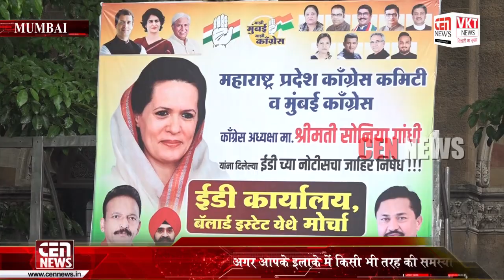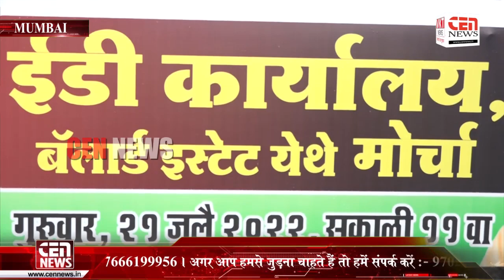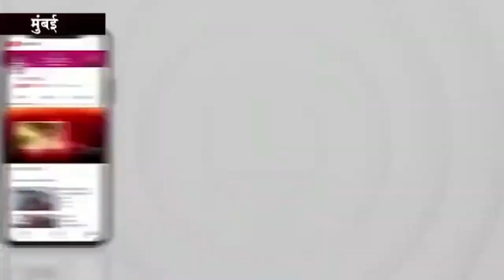कांग्रेस जब अंग्रेजों से तब नहीं डरी तो अब क्या खाक डरेगी। पूर्व सांसद संजय निरूपम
कांग्रेस जब अंग्रेजों से तब नहीं डरी तो अब क्या खाक डरेगी।
      पूर्व सांसद संजय निरूपम